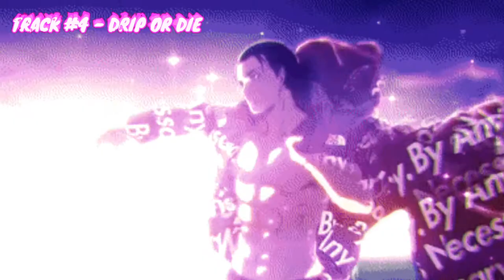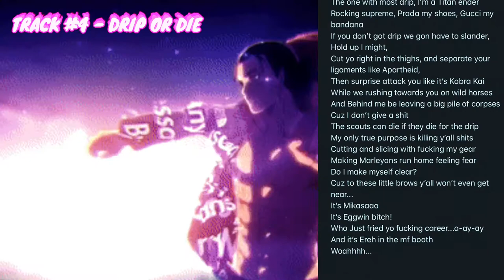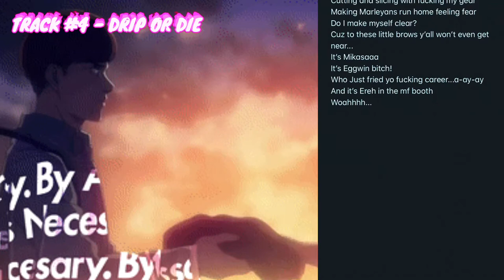Attack On Drip - Drip Or Die (Official Lyric Video)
This is the official lyric video for "Drip Or Die" 🥶 .

~ MIXTAPE APPLE MUSIC/SPOTIFY/SOUNDCLOUD LINKS ~

~ SOCIALS ~